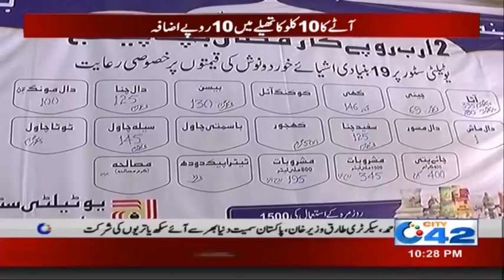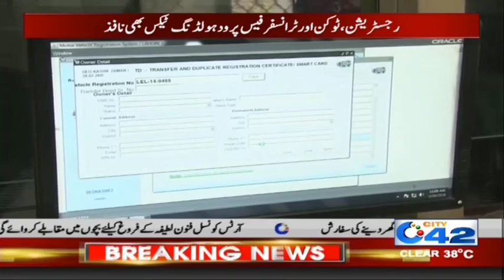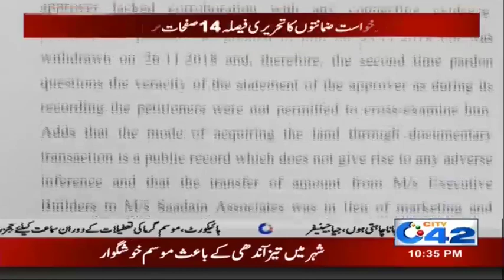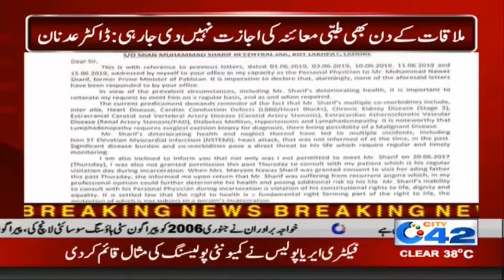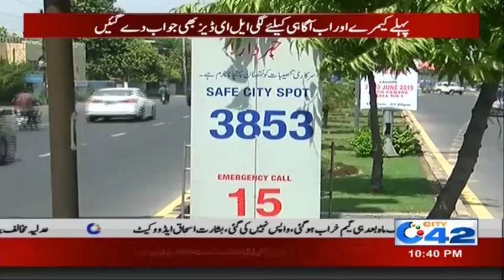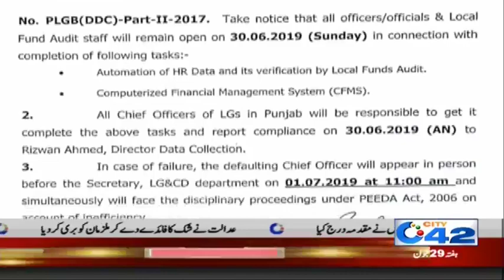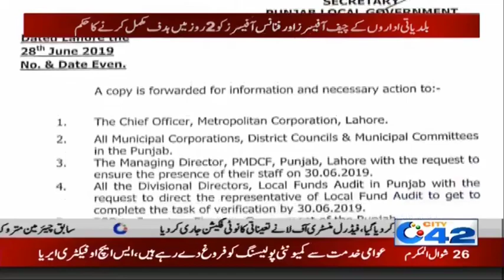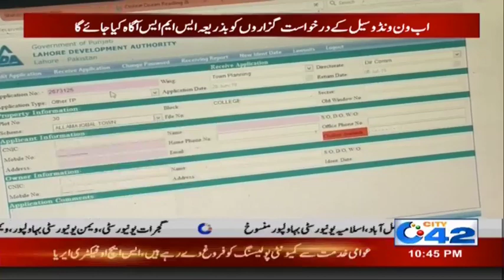News Bulletin | 10:00pm | 29 June 2019 | City 42